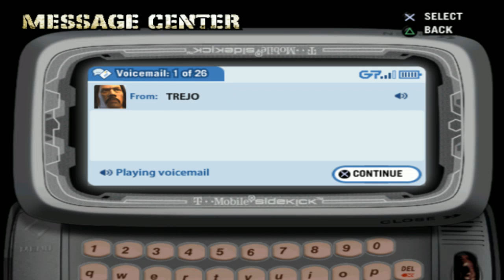DEF JAM FIGHT FOR NEW YORK " Walkthrough - Part 2